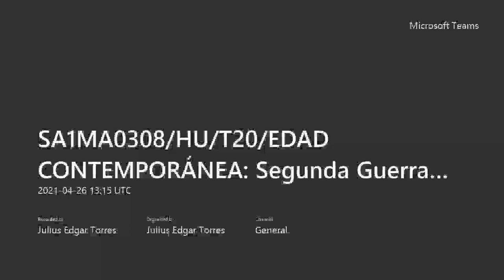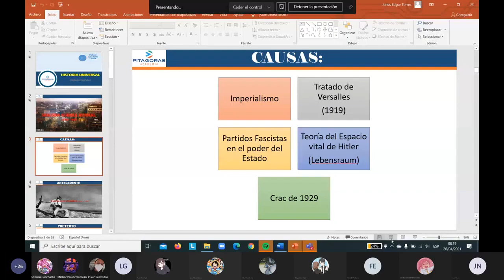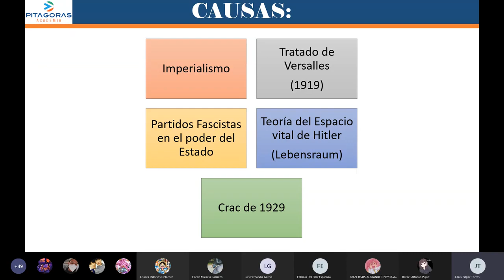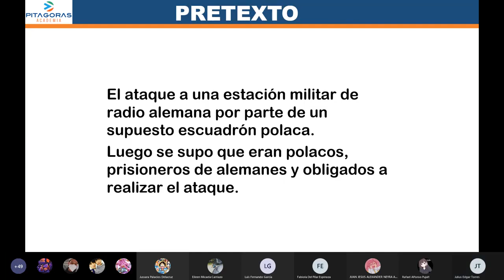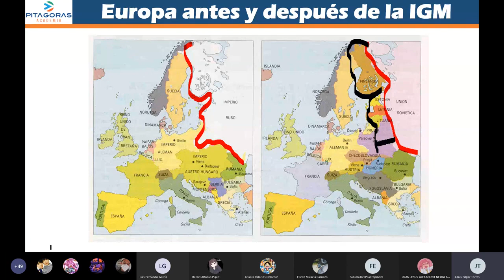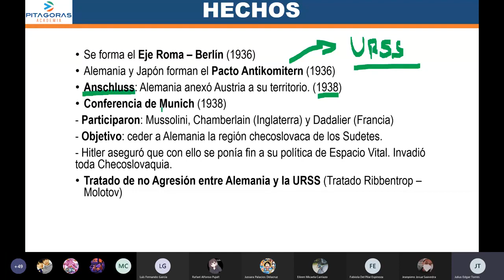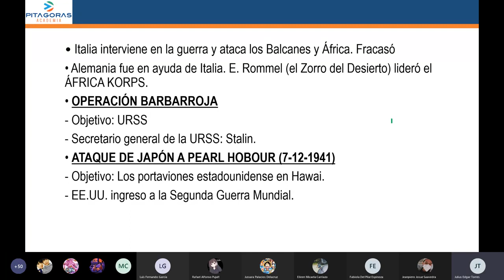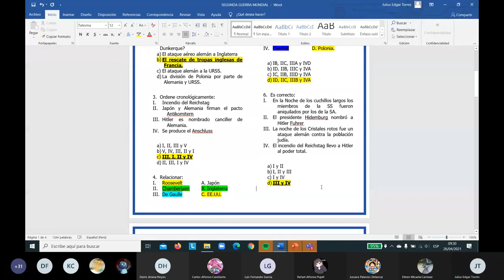HISTORIA UNIVERSAL - SEGUNDA GUERRA MUNDIAL